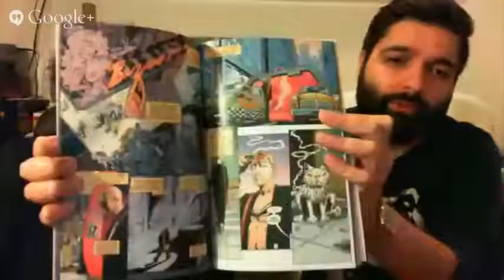TRANSMETROPOLITAN, Ellis & Robertsson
TRANSMETROPOLITAN, Ellis & Robertsson (ECC)